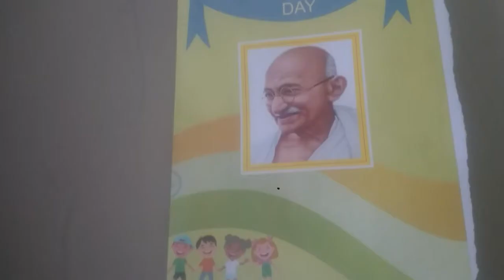Happy independence day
happy indepence day
independence day wishes to all